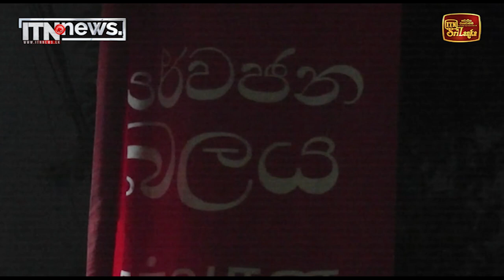වතුරේ ගැඹුර දැනගෙන වතුරට බැස්සේ - හේමකුමාර